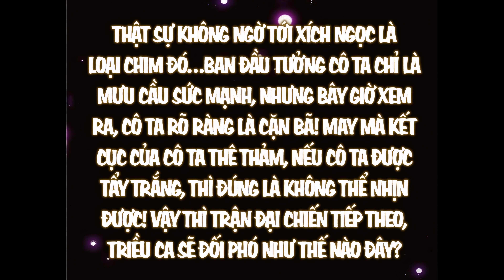Chưởng Môn Khiêm Tốn Chút Chap 400 | Review Phim Truyện Tranh Hay | Lệ Phi Vũ